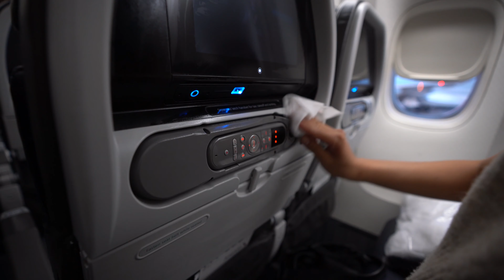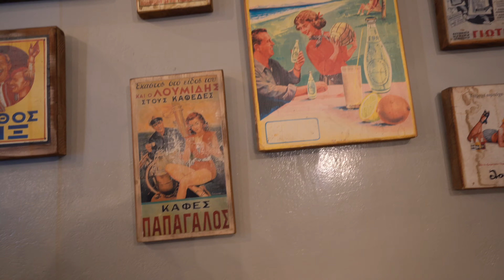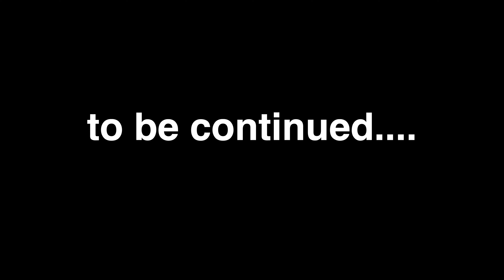Santorini Greece Trip pt. 1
Our trip to Santorini Greece. Come along and enjoy ocean views, beautiful architecture, and some of Santorini's finest eateries.